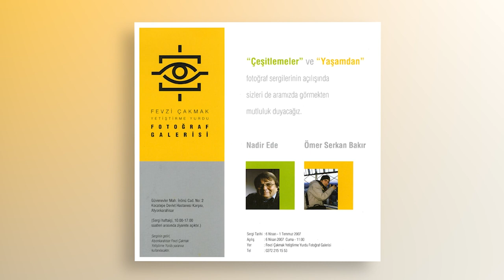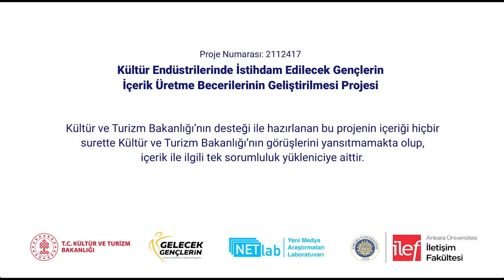Analogdan Dijitale Fotoğrafçılık - Nadir Ede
Fotoğraf sanatçısı Nadir Ede ile fotoğrafçılığın dijitalleşme ile geçirdiği dönüşümü kendi fotoğrafçılık serüveni üzerinden konuştuk.

00:00 Giriş
00:51 Fotoğraf tutkunuz nasıl başladı?
02:53 Profesyonel fotoğrafçılığa ilk adım
06:02 Dijitalleşme ve Fotoğrafçılık
13:48 Teknolojik gelişmelere dair öngörüler
15:26 Fotoğrafçılık üzerine öğrencilere tavsiyeler
19:28 Kadın fotoğrafçılar
20:14 Fotoğrafçılık alanları
20:52 Analogdan dijitale fotoğraf tarzınız nasıl değişti?

Hazırlayan: Ergin Şafak Dikmen
Sorular: Ergin Şafak Dikmen
Kurgu: Hümeyra Betül Bozkurt
Kamera: Esra Özgür
Animasyon: Esra Özgür